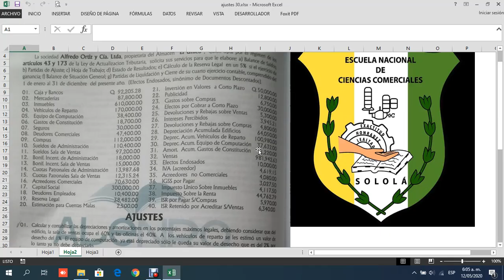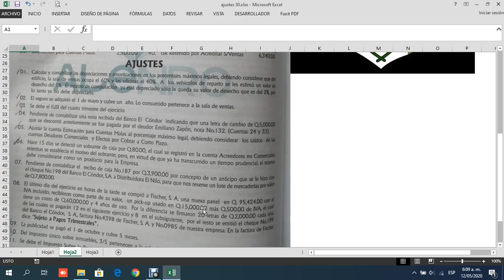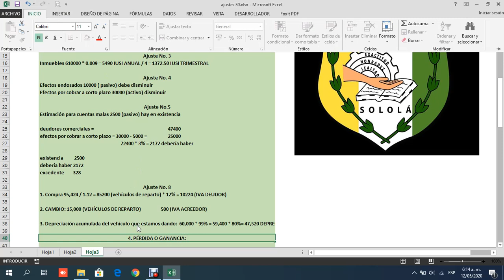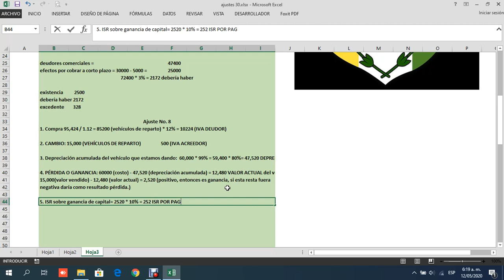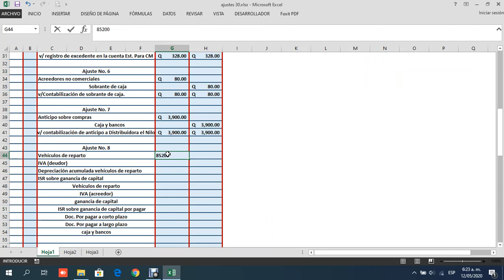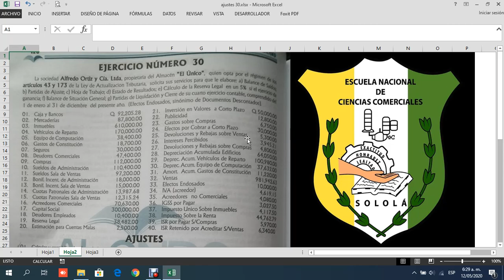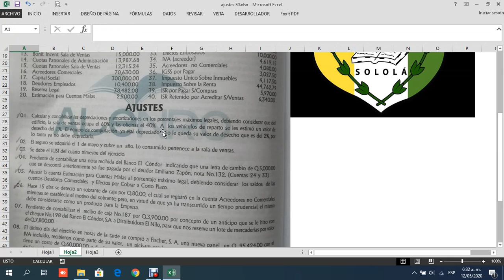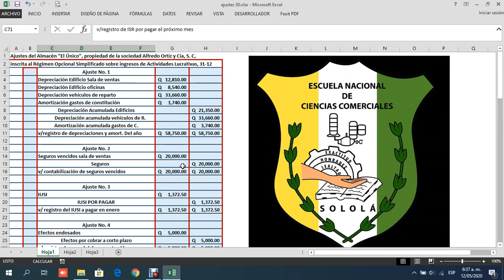Ajustes No. 6 al 11, ejercicio No. 30.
Cálculo de los ajustes del 6 al 11, ejercicio 30, para estudiantes de la carrera de Perito Contador, de la Escuela Nacional de Ciencias Comerciales de Sololá. En el ajuste 8 se aborda el tema de negociación de activos, en otro vídeo trataré específicamente este tema y sus actualizaciones con el uso del IVA por pagar.